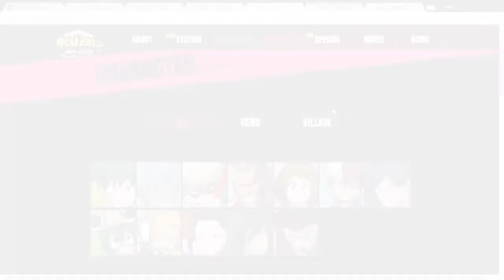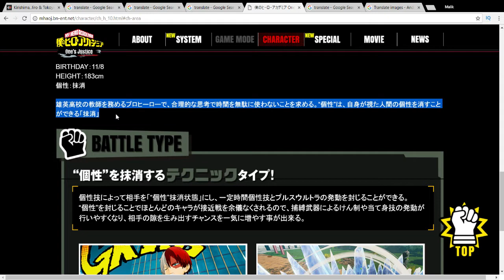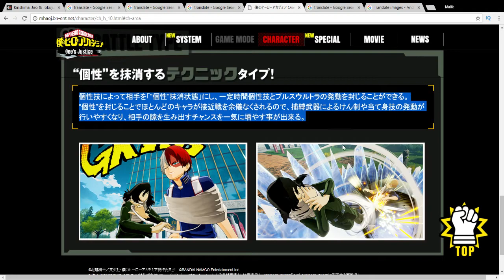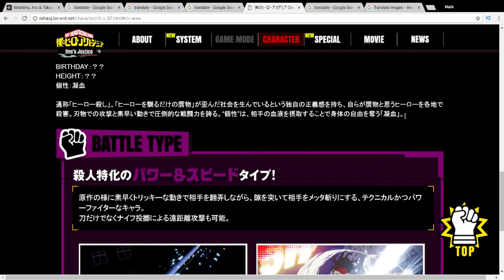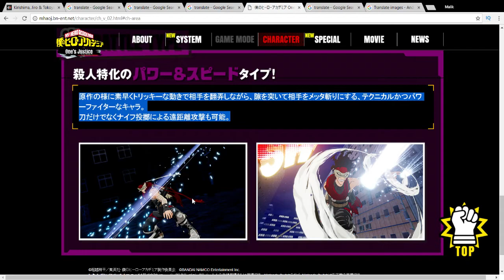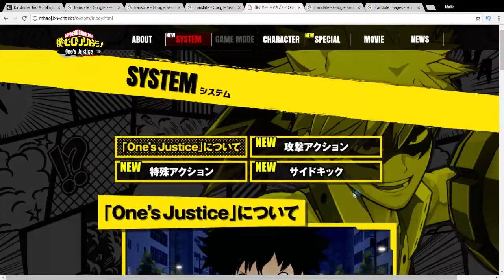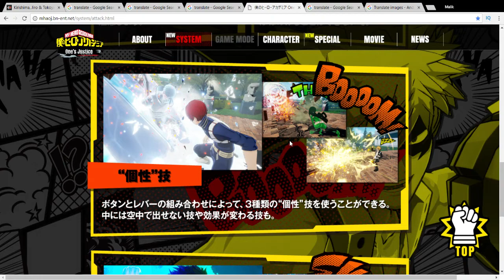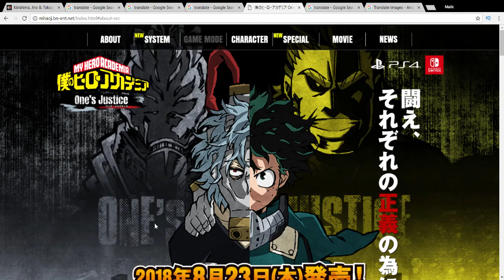NEW OFFICIAL WEBSITE CHANGES & RELEASE DATE | My Hero Academia: One's Justice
New Official Website Changes & Release Date for the new My Hero Academia: One's Justice Video Game!
Normally when we do the news updates for the upcoming My Hero Academia game coming out on August 23, 2018 we also show the changes to the website at the end of each video but due to editing problems, the past and this video were cut into two parts.This video is Part 2 to the last My Hero Academia: One's Justice news video that was uploaded yesterday (TOKOYAMI, KIRISHIMA & JIROU CONFIRMED!! ENGLISH SCAN & DISCUSSION | My Hero Academia: One's Justice) link for this video is below. The website has many changes adding new characters that we've gone over before as well as changes to gameplay.

For More My Hero Academia: One's Justice News & Discussion Videos Clink The Link To The Playlist